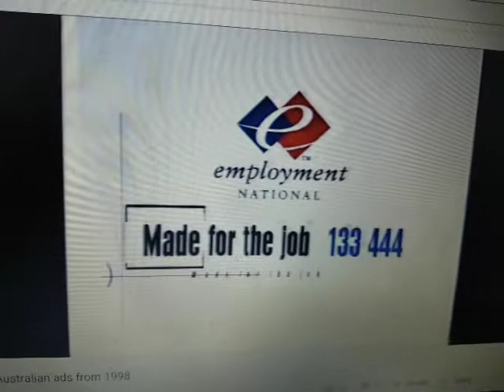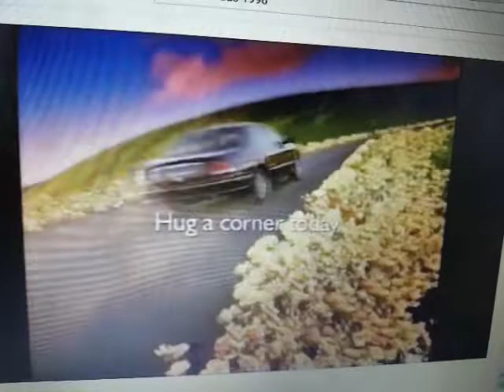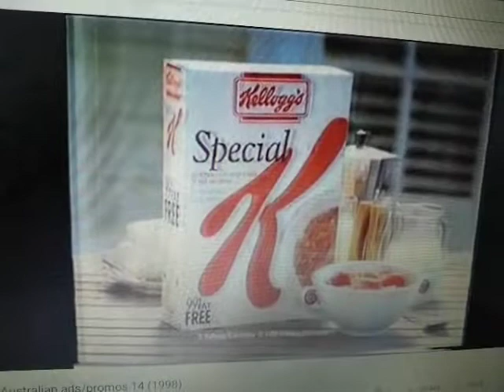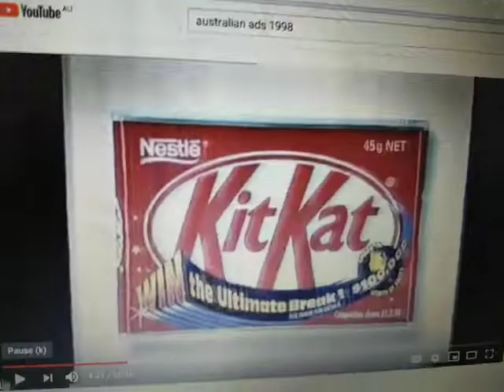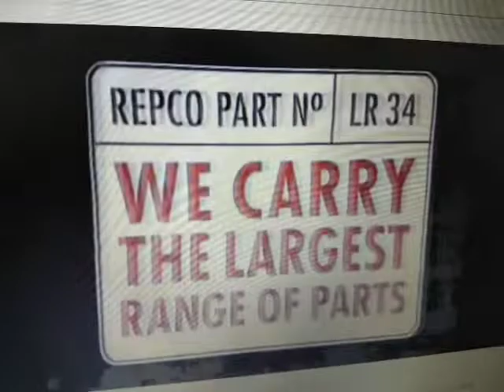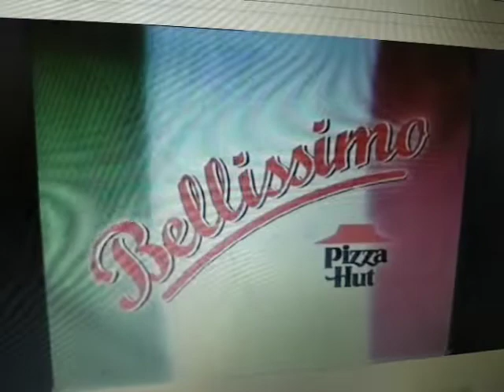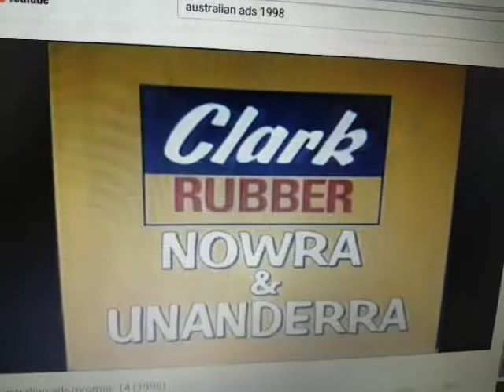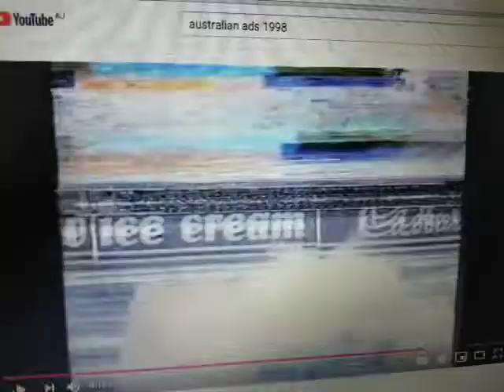1998 Part 3